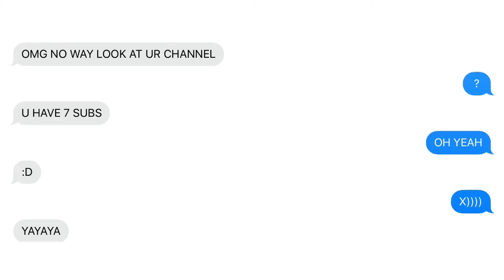TYSM FOR 8 SUBSSSS